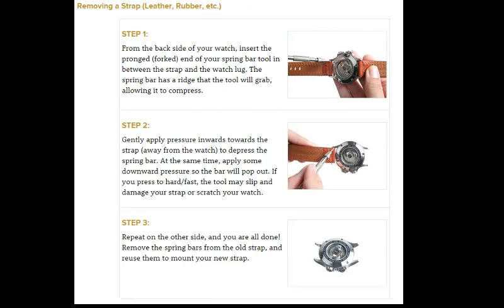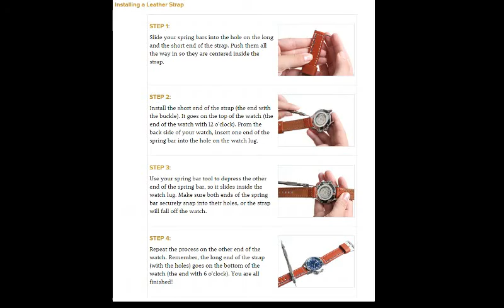How to Add/Remove a Leather Strap/Band from a Watch - SevenFriday P-Series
A quick demonstration of how to add/remove a leather strap from a SevenFriday P1, Same process applies to most watches with a leather strap/band and lug pins.

We have fast forwarded through the instruction, to read in full we would recommend pausing the video.